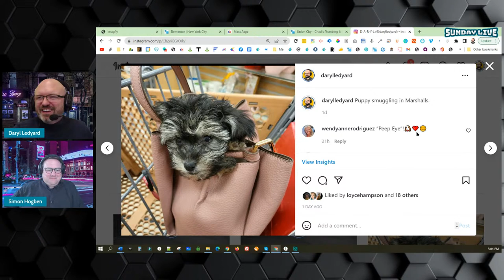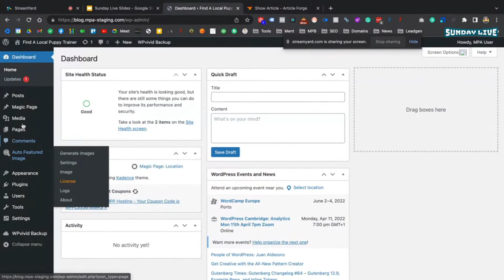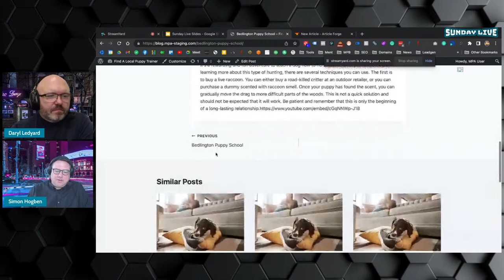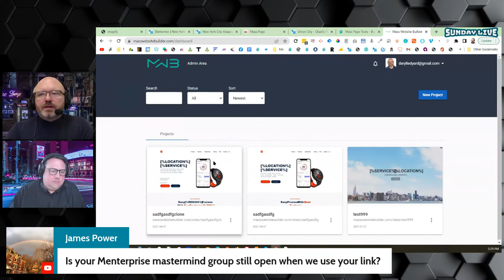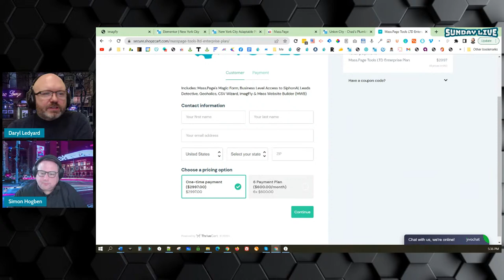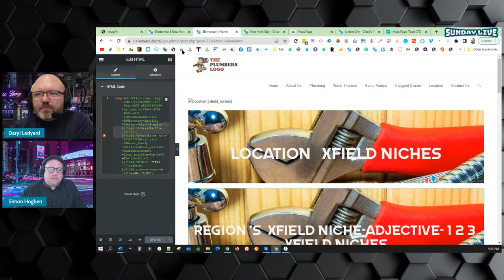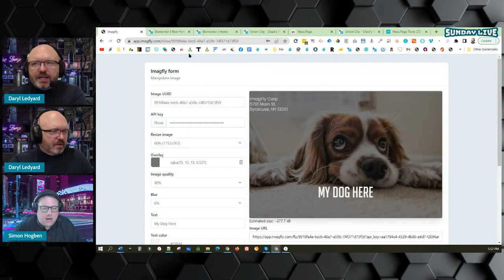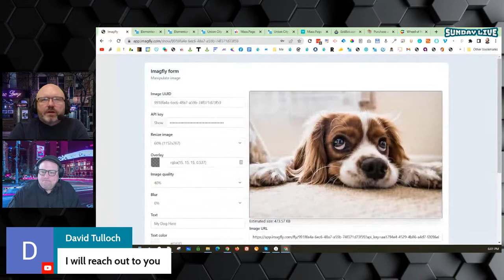Sunday LIVE! - SEO - Mass Page - Domains - LTDs - Demos - 3rd April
- Simon is talking making evergreen Mass Page sites with spintax and articles written with AI.
- Daryl will demo updates on ImagFly & MWB.
- Ask questions & be our guest live!